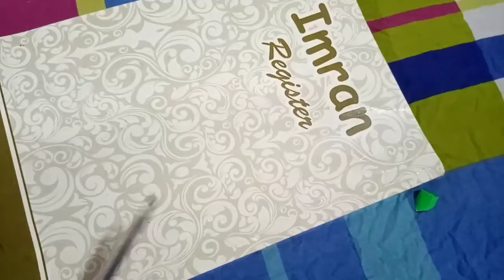bouquet flower in 5 minutes#